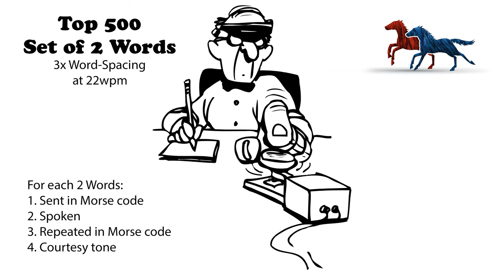Sets of 2 Words - 3x Word-Spacing - 22wpm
N-Grams in this context are sequential words found in a sentence where n is the number of words found in the sequence. This practice file contains the top 500 2-grams found in contemporary English. Each 2-gram was randomly selected twice for a total of 1,000 practice opportunities.

73 de AD0WE!